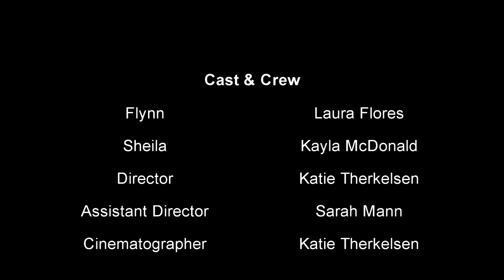FP531 F16 EX3 Therkelsen Katie